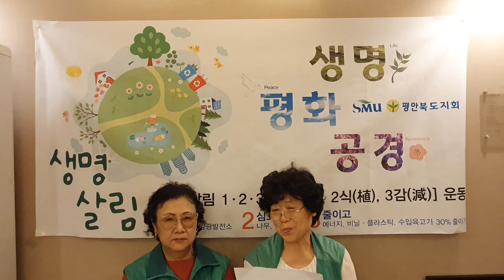생명살림국민운동 실천 다짐 선언문 낭독 챌린지 제12탄(평안북도새마을부녀회 부회장 이선희+감사 장혜송)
최장 장마, 이건 기후위기입니다. 여기에 연일 기록을 갈아치우는 폭염, 더욱 강력해진 코로나19의 재확산.
문제는 이러한 재해재난의 빈도와 강도가 해를 거듭할수록 더욱 강력해지고 있다는 사실입니다.
기후위기를 완화하고 극복하기 위해 지금부터, 나부터, 작은것부터, 쉬운것부터 가까운것부터, 우리가 할 수 있는 것들을 실천해야 하겠습니다.
우리 모두 생명살림국민운동에 참여합시다.